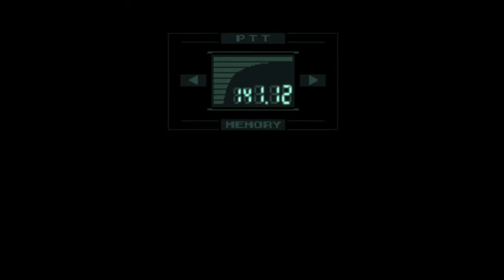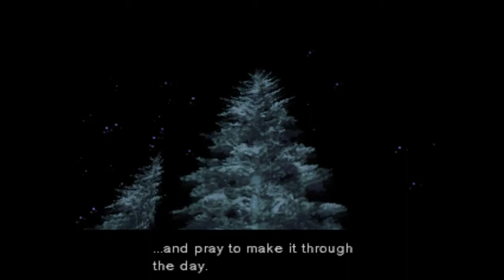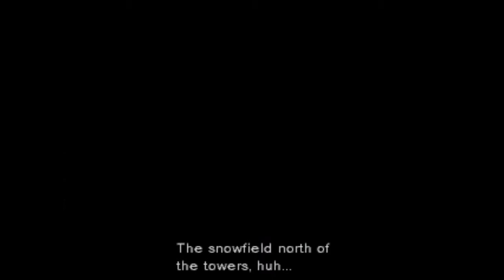Metal Gear Solid - Ep.16 - Wolf Showdown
We met Sniper Wolf for the last time...